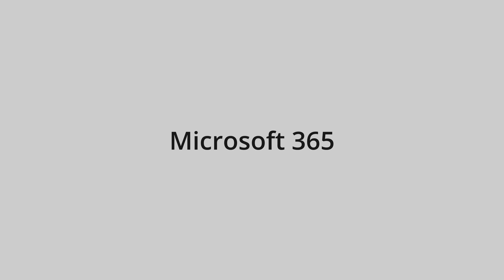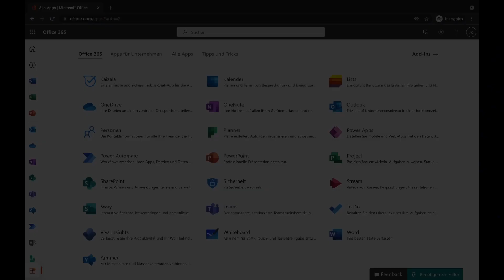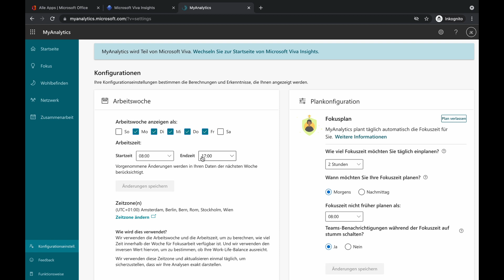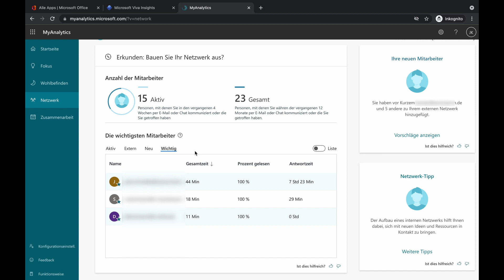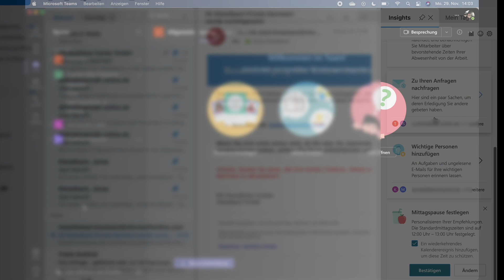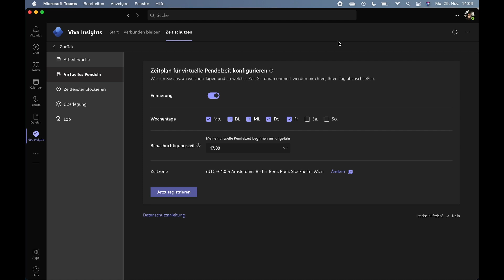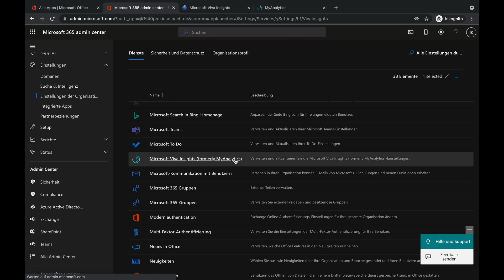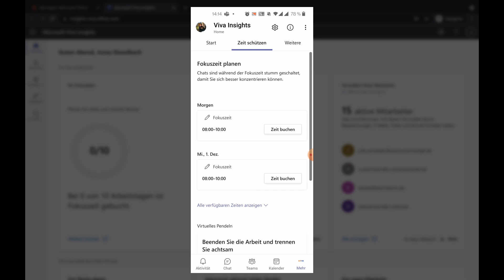Microsoft Viva Insights! Was kann der MyAnalytics Nachfolger?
Walkthrough Microsoft Viva Insights - Was kann der MyAnalytics Nachfolger?
🎉 In diesem Video zeige ich euch wie der Nachfolger von Microsoft MyAnalytics aussieht. Mit Viva Insights kommt ein neuer Assistent in die Microsoft 365 Welt, der euch helfen will eure digitalen Alltag besser, gesünder und bewusster zu gestalten. Viele kleine Helferlein, die euch genug Zeit zum Durchatmen und einen besser strukturierten Tag bescheren sollen, sind jetzt in Microsoft 365, Microsoft Teams und Outlook verfügbar.

🎥 Inhaltsverzeichnis
0:00 Intro
0:32 Was ist Viva Insights? Welche Lizenzen benötigt ihr?
2:05 Viva Insights Dashboard
4:50 MyAnalytics / Viva Insights Funktionen
12:12 Viva Insights in Microsoft Outlook
13:04 Viva Insights in Microsoft Teams
18:26 Viva Insights Admin Center
20:30 Viva Insights Mobile
22:25 Zusammenfassung
Mein Equipment:
💡 Elgato Ringleuchte
🎙️ Elgato Wave 3 Microphon
📹 Nikon D5600
🎤 Kamera Microphone
📽️ Video Editing
💻 2020 MacBook Air M1
Mein persönlicher Buchtipp für moderne Führungskräfte, Manager und alle die sich mit den Veränderungen der Geschäftswelt auseinander setzen!
📗 Leading Change
📕 Der Termin
📘 The New One Minute Manager
Amazon Audible Probe Abo jetzt testen